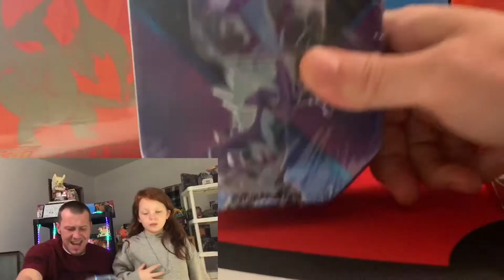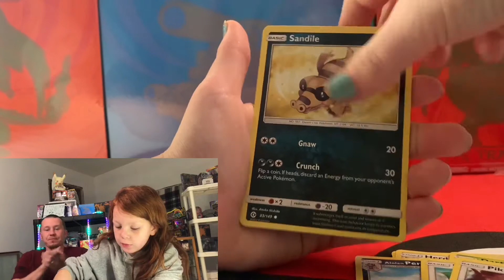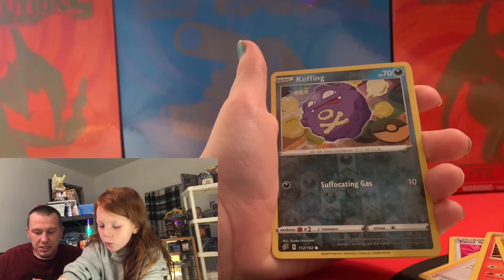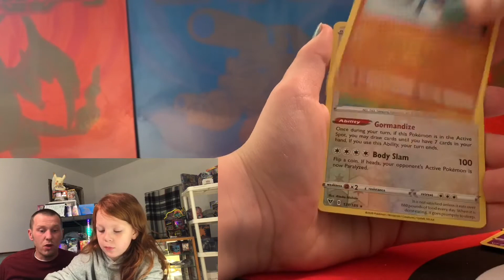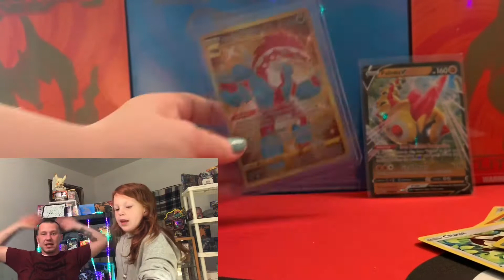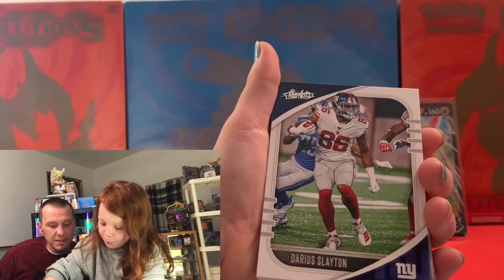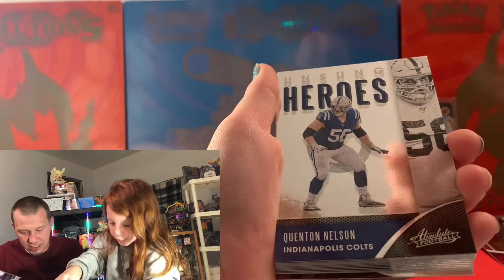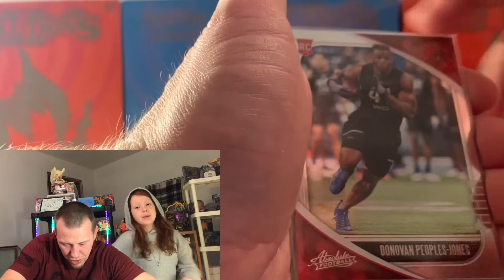DO NOT BUY, Pokemon New Toxtricty V Galar Challengers tins, Vivid Voltage Break, OPEN Absolute NFL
In this video we open Pokémon newest Tin, Vivid Voltage and we open Absolute NFL

* DO NOT BUY THESE NEW POKÉMON GALAR CHALLENGERS TINS, Toxtricity V tin Copperajah V tin,or Polteageist V tin!! We open a Pokémon toxtricity v tin

We open 2020 Panini Absolute NFL Football hanger box looking for some of the rarest sports cards, Kabooms and Downdowns

We open Pokémon Vivid Voltage and hit an amazing SHINY !! Goooooold!!!

We announce a  🔴LIVE break for Pokémon VIVID VOLTAGE, for sat 12/12 3:00 PM.
$5.00 a pack... you keep all the hit, Rare, holo full art secret rare amazing rare ex, we keep the code card and bulk. PRICE includes shipping and any sleeves for the "HITS" If interested, Comment on here or email me at
F&F. I will email you back to confirm I received your Payment, then you send me all you info and any type of shout out or channel info to talk about!

if you need code cards just ask in comments!! usually Give to first 5 to ask.. JUST ASK !?!

We go hunting For some of the rarest, most beautiful Pokémon in the newest Pokémon TCG...in this adventure We go through the newest set POKÉMON VIVID VOLTAGE,

we appreciate all the support, 100 SUBSCRIBERS , We are blown away by your amazing kindness! please don’t forget to like share and subscribe and hit that notification bell... join us over on Facebook @ JUST POKÉ N FUN...

Again be on the lookout for our newest live series that we will be trying to get up and running. With not such a huge following it might take a while so I appreciate everyone’s patience and also with my Internet issues it’s also taking some time to get it even up and running. But if we do get it up and running you will have a chance to buy packs, tins, boxes, All live no pre-purchases will be done. I hate watching a live opening up Pokémon cards or sports card and not being able to get in on it because you have to buy them weeks or months in advance. I don’t know how long the series will be, again is something I’m just trying!

me and Addison will still be doing all our edited videos Series

If interested in any of the cards seen in today’s video feel free to submit any reasonable offer to our email, or questions regarding the current giveaway, feel free to email us @Justpokenfun@gmail